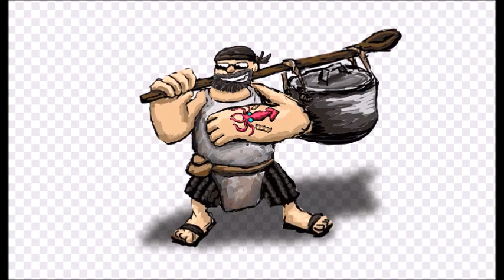El alimento del pirata. Proyecto LOS PIRATAS. Educación Infantil.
Breve explicación sobre los alimentos y las bebidas que consumían los piratas, adaptado al alumnado de Educación Infantil.